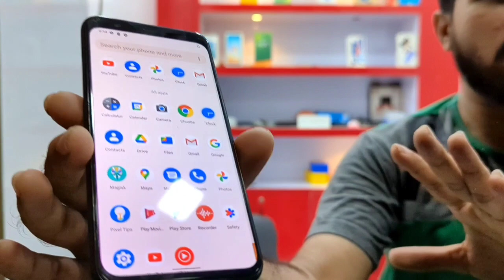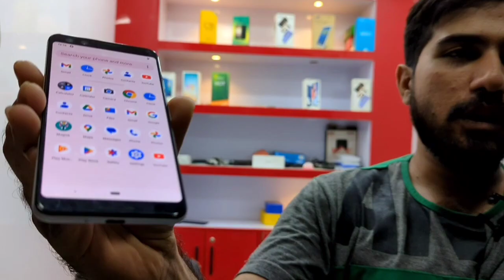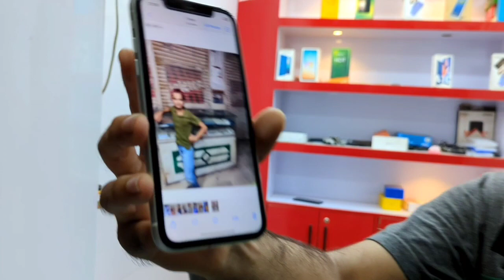sasty mobile in karachi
mobile market,mobile
used mobile market in karachi
mobile prices decrease in pakistan
used mobile
karachi mobile
mobile rate in pakistan
cheap price mobile in pakistan
use mobile market karachi
karachi saddar mobile market
sasta mobile phone
non custom mobile in karachi
mobile prices drop in pakistan
mobile market in karachi
cheap price mobile in karachi
7plus mobile in karachi market